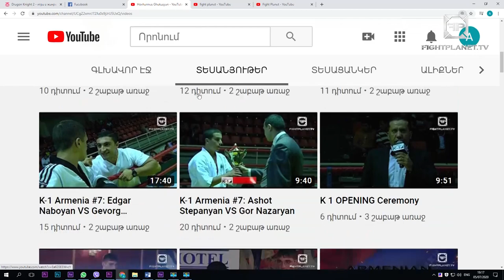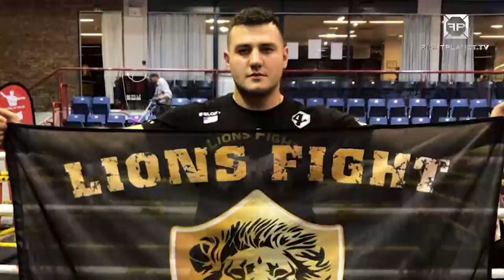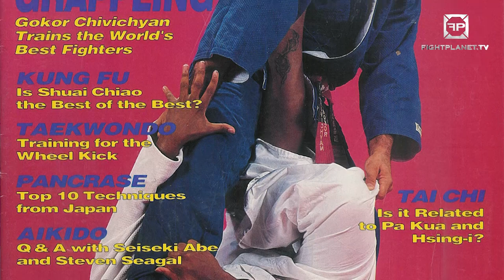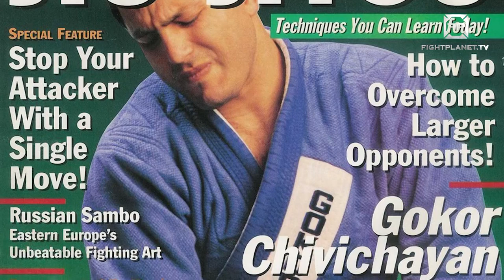"Fightplanet Podcasting # 4" With Gokor Chivichyan and Eduard Stepanyan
Fightplanet Podcasting #4 With Pier Beglaryan and Hovhannes Ghukasyan.
Gokor Chivichyan and Eduard Stepanyan is the Guests of the Podcasting # 4 Program.